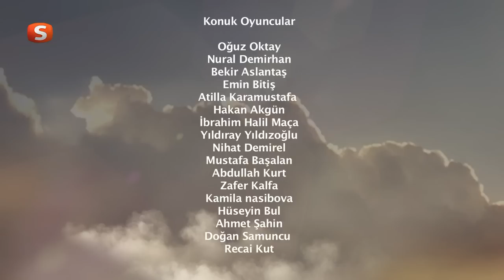İki Dünya Arasında - 393. Bölüm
19 Mart 2014 tarihinde yayınlanan Samanyolu Tv'nin günlük dizisi İki Dünya Arasında kure.tv 'de. İki Dünya Arasında 393. Bölüm'ünde neler olacak?